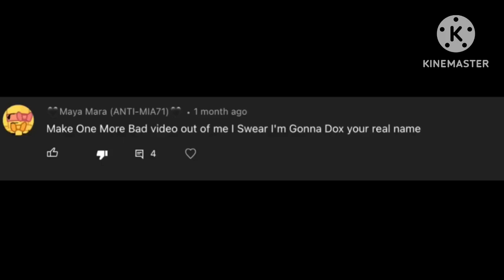Calling out @mayamaraanti-mia7196 for doxxing my real name